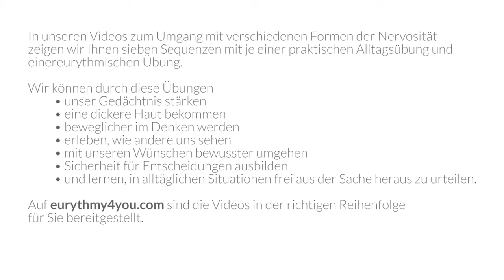Aktivitätsbasierte Stressbewältigung - Sein Verhalten ändern können (Alltagsübung 4)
In diesem Video geht es darum, die Fähigkeit der Selbstbeobachtung zu wecken, dich aus anderen Blickwinkeln zu erleben und Werkzeuge zu entwickeln, wie du dein Verhalten beeinflussen und ändern kannst (siehe Beschreibung unten im Text).

Das Programm „Activity-Based Stress Release“ zielt darauf ab, Menschen zu unterstützen, die mit Stress, Angstzuständen, Depressionen oder Schmerzen zu kämpfen haben. Durch kontinuierliche praktische Erprobungen und kontinuierliche Weiterentwicklung hat es bei zahlreichen Teilnehmern ein fundiertes Feedback erhalten. Mit ihrem strukturierten Aufbau und ganzheitlichen Ansatz helfen die Übungen, zur Ruhe zu kommen und neue Kraft und Lebensfreude zu schöpfen.